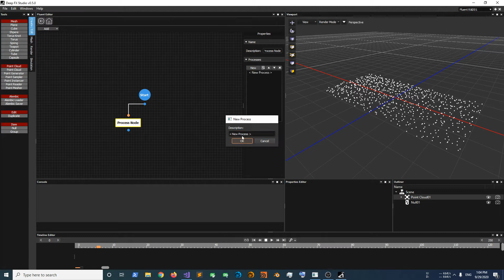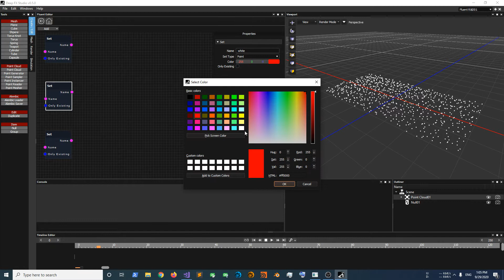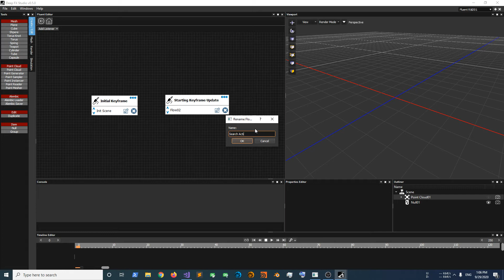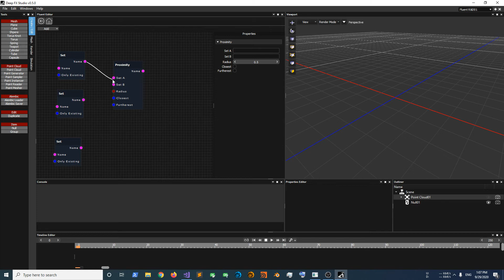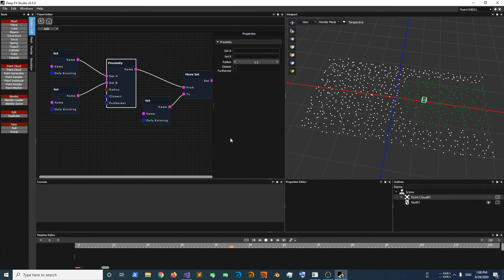Deep FX Development Update 09/29/2020: Sets & Proceduralism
This demonstrates dynamic neighbor search, which has a lot of applications in procedural animations. The new sets make everything more intuitive.